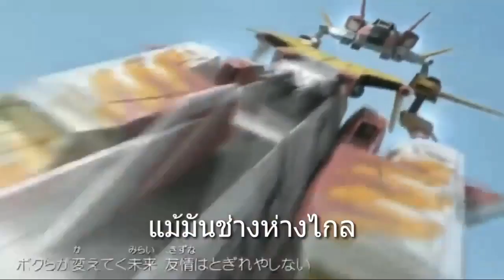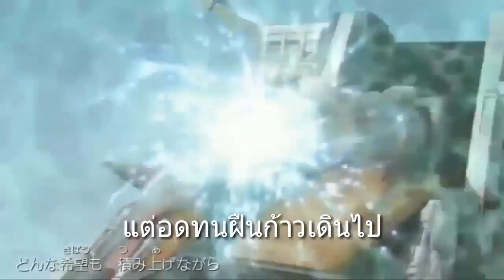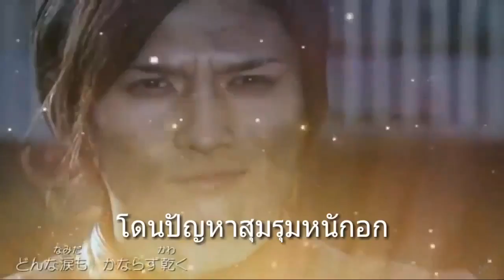เพลงเปิดอุลตร้าแมนเมบิอุส ฉบับเน้นเสียงร้อง พร้อมซับเพลงไทย ไม่มีใครเคยได้ยิน โคตรเพราะ